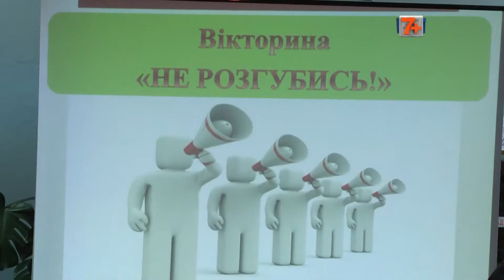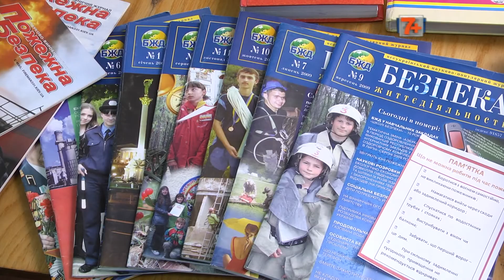Школярів Хмельницького навчають правил цивільної безпеки у бібліотеках.